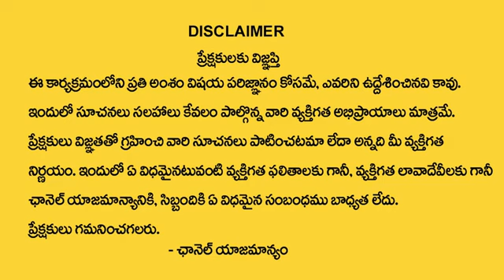2,11,20,29 Date Of Birth 2024 Numerology Prediction 2 series | Dr KHIRONN NEHURU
2,11,20,29 Date Of Birth 2024 Numerology Prediction 2 series | Dr KHIRONN NEHURU - Manamtv Hyderabad Health